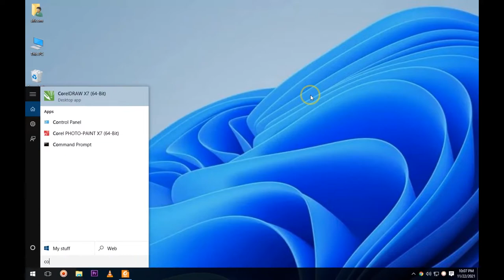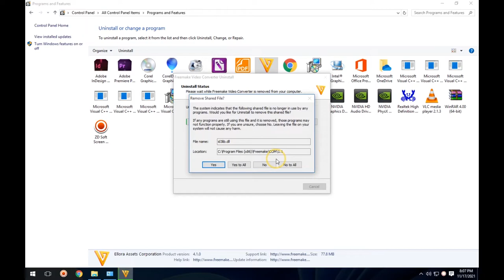How to uninstall Permanently unwanted Software From PC/Laptop | Windows 11, 10, 8, & 7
1. Start button and click Control Panel.
2. Go to Programs and Features (if your Control Panel is in Category view, go to Uninstall a Program). Find the program you want to uninstall,
3. click it to select it, and then click Uninstall.
4. You'll see a pop-up window asking if you're sure you want to uninstall this program,
5. click Yes and click through the uninstall wizard